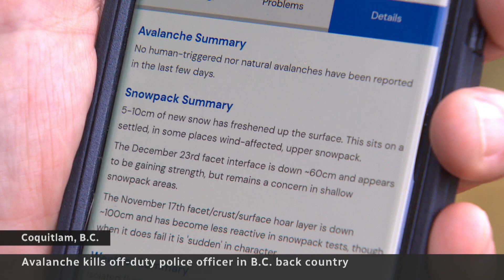Avalanche kills off-duty police officer near Kaslo, B.C.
An off-duty Nelson, B.C., police officer was killed in an avalanche near Kaslo, B.C., while skiing with a friend and fellow officer who is now in hospital in serious condition. Experts say the risk of avalanches remains high.